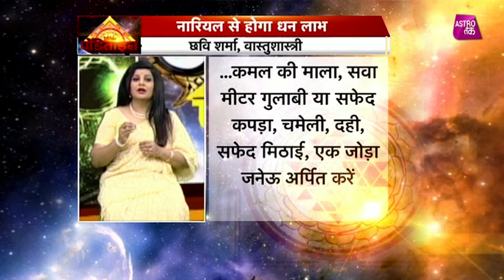नारियल के प्रयोग से दूर होंगे सभी कष्ट | Chhavi Sharma | Astro Tak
पंडिताइन - जानिए वास्तु शास्त्री छवि शर्मा से कैसे नारियल के प्रयोग करने से आप अपने पारिवारिक, वैवाहिक और आर्थिक परेशानियों से पा सकते हैं छुटकारा